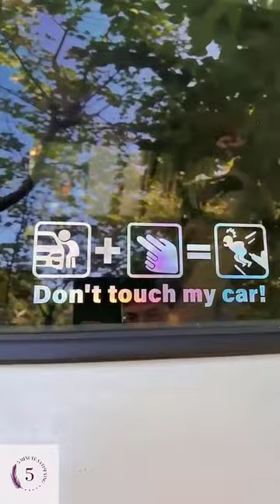Most Satisfying videos car wash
DISCLAMTION
This channel is not the actual owner of these videos.
These videos are used only for satisfactory purposes. A video will be removed immediately if the owner of the video asks for it to be removed.
You can tell it in the comments and you can tell it in my e-mail.
ajom8856@gmail
The most extraordinary deed in the world is to make someone laugh or happy.
You can make people laugh or be happy with your unnecessary parts.
The greatest misery in this world is mental suffering.
Which I have always enjoyed.